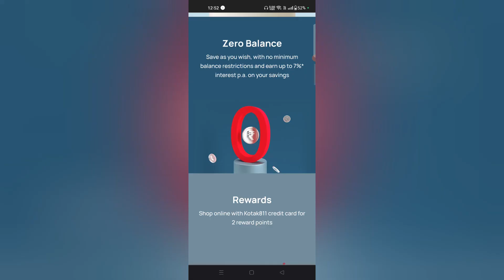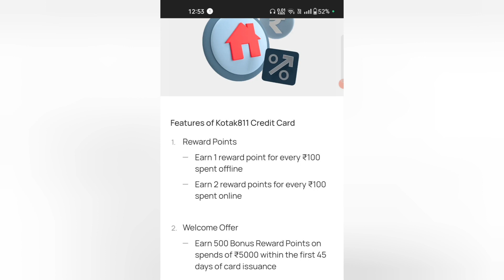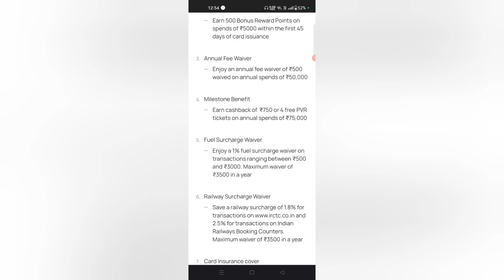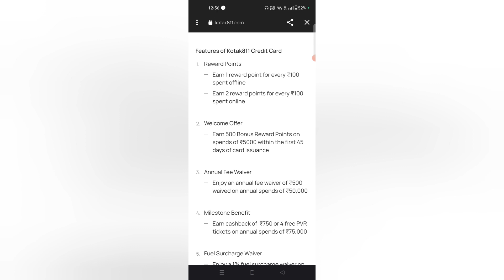kotak 811 credit card | kotak mahindra bank credit card | kotak 811 credit card benefits